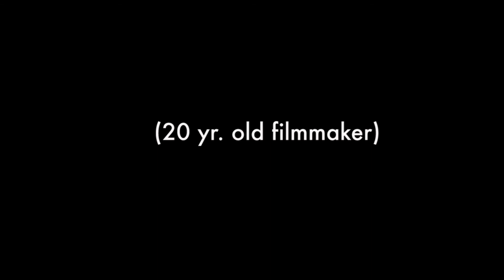HELLO: A PHOTOGRAPHER'S STORY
Hi, my name is Andres Pimentel I am a Peruvian American and Guatemalan, and this is "Hello, a Photographer's Story". It is a short documentary I made about Sonoma county-based street photographer (mostly film) and retired musician Vic Stewart. He shoots on Minolta, Lecia, Nikon, and Sony as well as a Rolleiflex, though that's not everything as he says in the video.

Hola, mi nombre es Andres Pimentel. Soy Peruano Estadounidense, y Guatemalteco,y este video es "Hola: una Historia de un Fotógrafo". Es un cortometraje documental sobre un fotógrafo y músico jubilado de Sonoma County California Vic Stewart. Puedes ver mas de sus fotos
Gracias por haber visto mi video.

Camera:
Panasonic Lumix GX 85
Lens:
G Vario 25mm lens